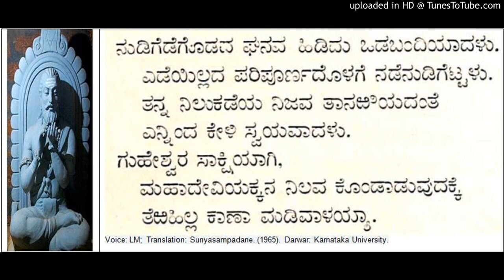Sampadane of Mahadeviyakka - Allama Prabhu Basavanna Cennabasavanna Vachana from Sunyasampadane (63)